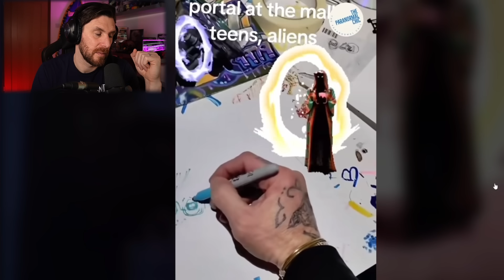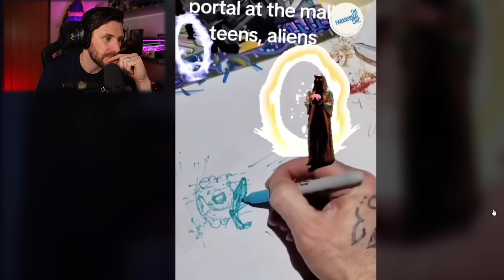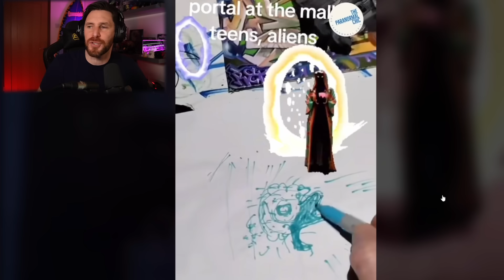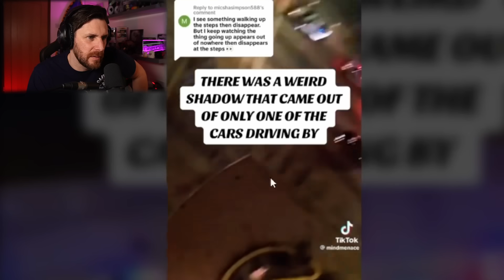Miami Mall Alien Info That Explain Things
So here is some more infomation about the Alien Bayside sightings in Miami. Eye witness statments seeing aliens and what actually happend plus footage of strange shadow alien in the streat of miami with the police cars.

Caspersight
Newquay
England
TR7 9EG